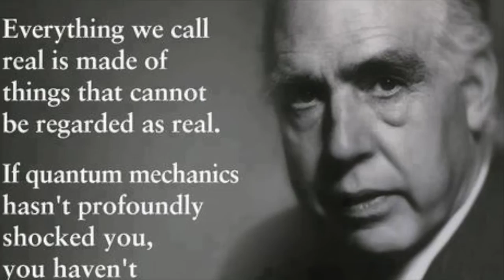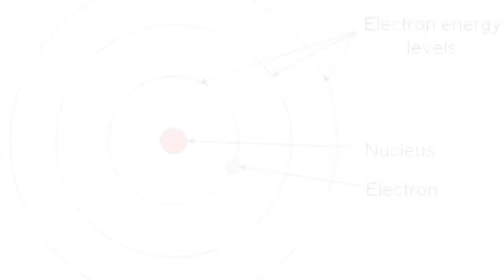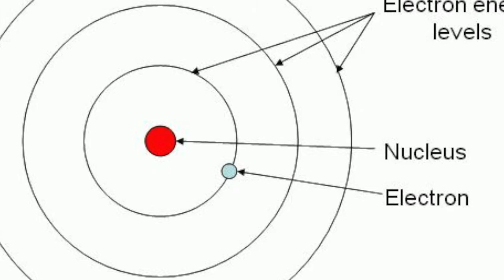Niels Bohr & Bohr Model by Aidan Sagar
A brief bio of Niels Bohr and his contributions to atomic studies